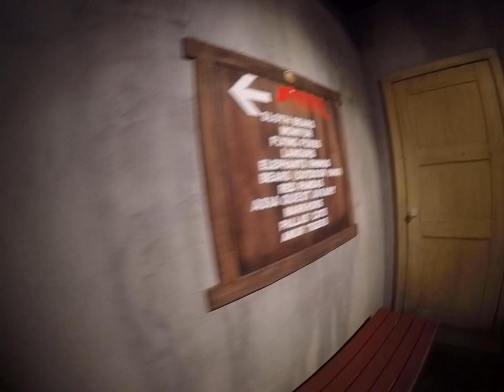Columbus Zoo, Asia Quest, Big Snakes, Monkeys & Bats !!